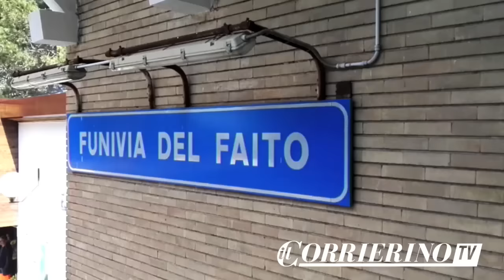cos'è cambiato a faito dall'apertura della funivia